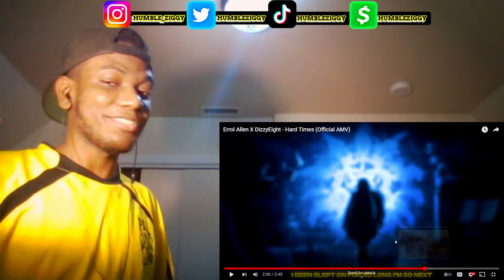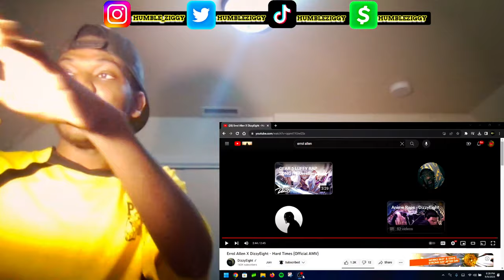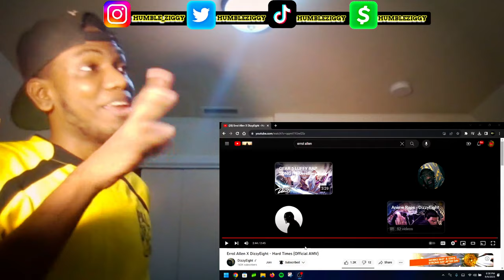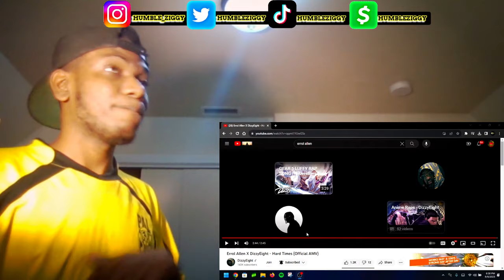TALK THAT REALNESS!!!!!! | Errol Allen X DizzyEight - Hard Times (Official AMV) [REACTION]